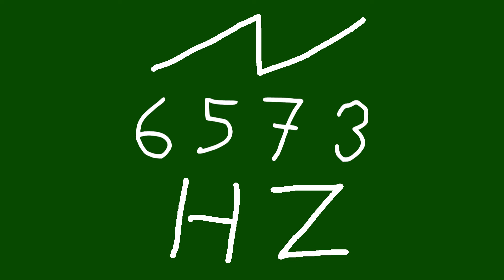6573 hz saw